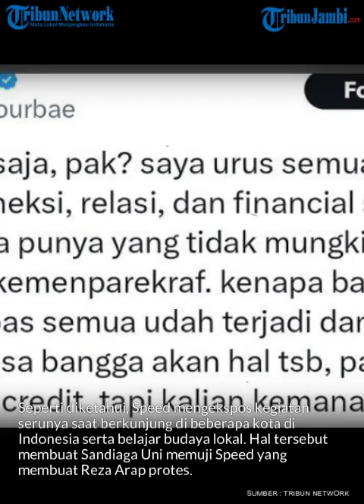Sandiaga Uno Minta Maaf Ke Reza Arap Soal Pujian ke IShowSpeed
Youtuber dengan 31,7 juta subscriber yakni IShowSpeed baru saja berkunjung ke Indonesia. Hal itu banyak mencuri perhatian publik termasuk Menteri Pariwisata dan Ekonomi Kreatif Republik Indonesia (Kemenparekraf) Sandiaga Salahuddin Uno alias Sandiaga Uno.